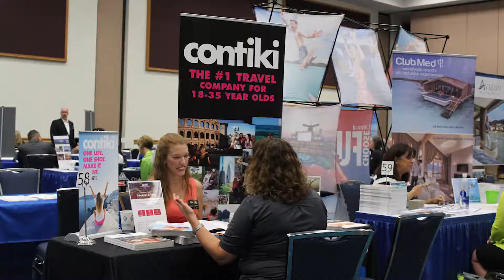Cruise Mid-Year Conference 2018 Recap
Cruise Planners travel advisors from across the country took it to the MAXX at our 2018 Mid-Year Conference followed by the inaugural sailing of the Norwegian Bliss from Miami.